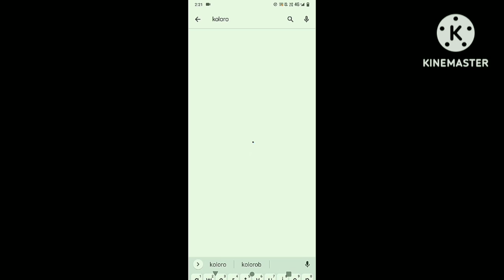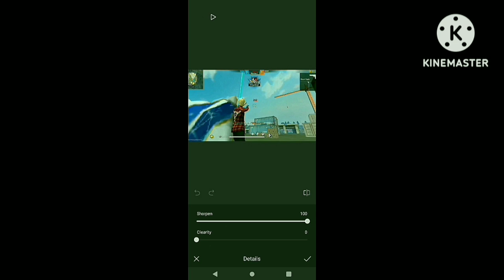Top App for Improving Video Quality 👿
Best app for quality increase 🤔 don't miss ❌ how to increase video quality 🤯 addaff youtube.

Free fire 🤯 impossible saktimaan gameplay 👿 ? youtube saktimaan.

Top 6 Best Games For New Gaming 🎮YouTube Channel in 2024 !